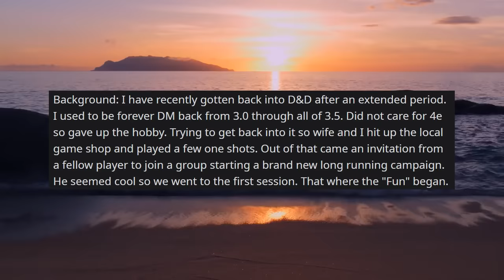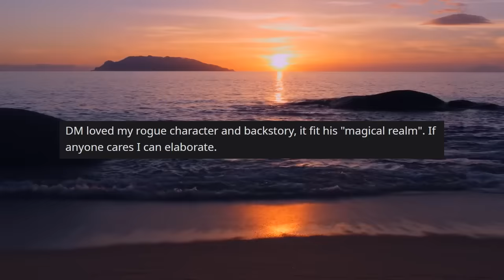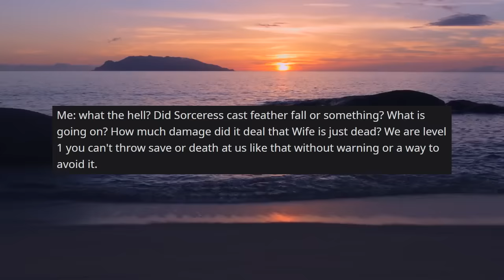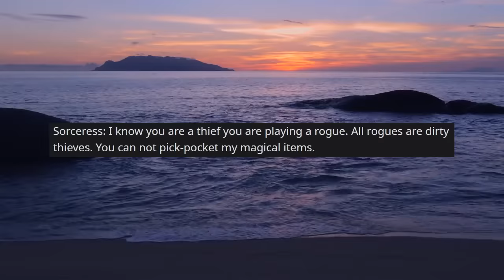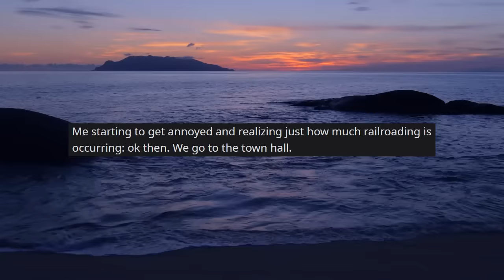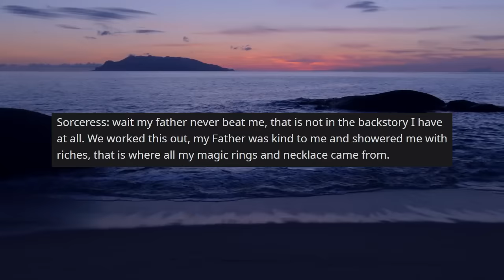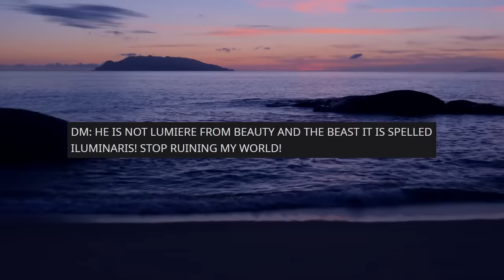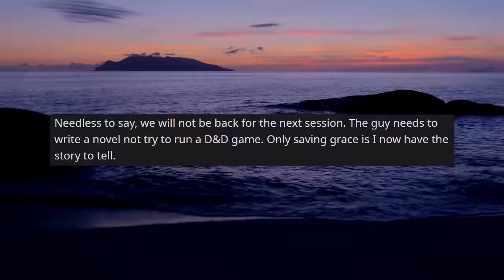DM Gets Bullied For Running Terrible D&D Game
The entire party was annoying as hell to be honest. Still DM deserved it in a way.

Thanks to u/midrys for the story!